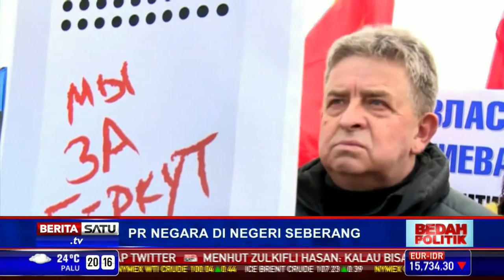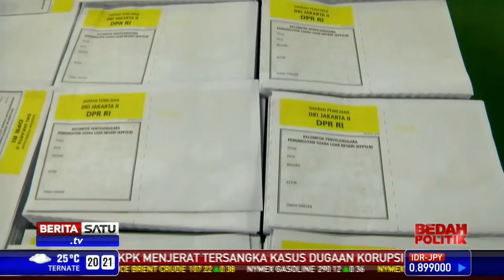PR Negara di Negeri Seberang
Politik luar negeri Indonesia yang bebas dan aktif dipertanyakan. Termasuk soal hubungan bilateral Indonesia dan Australia yang naik turun. "Hubungan Indonesia dengan Australia sering mengalami pasang surut, faktanya demikian. Dalam waktu 6-7 bulan terakhir ini situasi berubah hampir sangat fundamental," ucap Menteri Luar Negeri Marty Natalegawa dalam tayangan Bedah Politik, Selasa (25/3/2014).

Facebook.com/BeritaSatuTV
Youtube.com/BeritaSatu